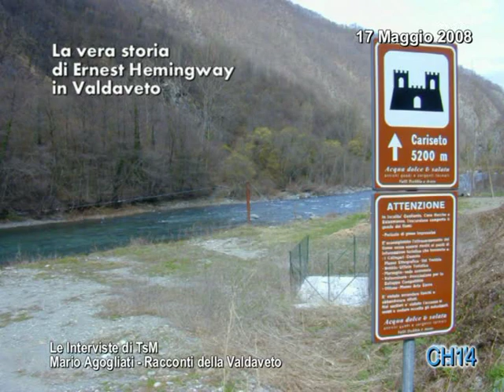686 Valdaveto, la valle più bella del mondo, Mario Agogliati, Salsominore, 17 05 2008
Nei primi anni '50 del secolo scorso, il famoso scrittore Ernest Heminguay trascorse una giornata di pesca in Valdaveto, dove, si ricorda, pronunciò la famosa frase "questa è la valle più bella del mondo".